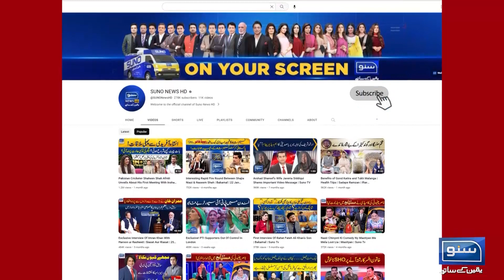Important Hearing in Supreme Court | Elections 2024 | Breaking News | Suno New HD